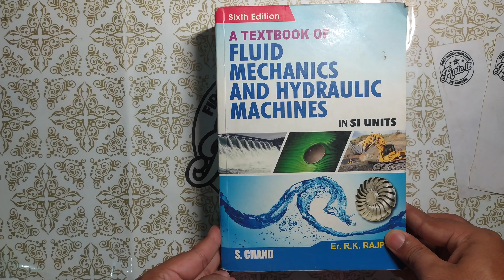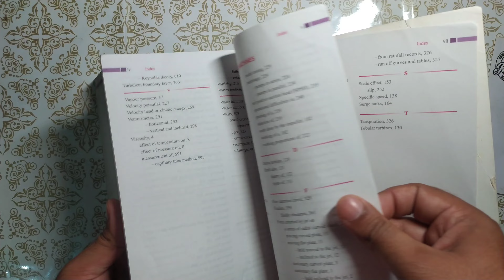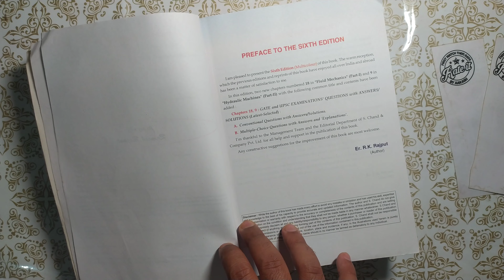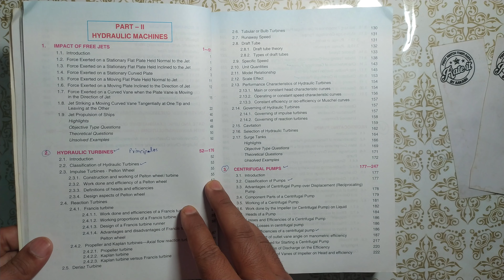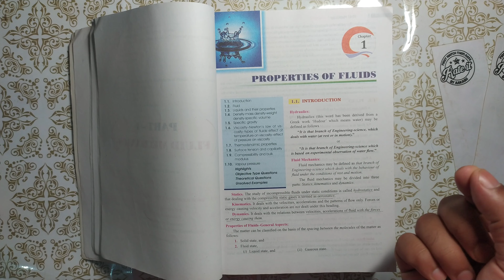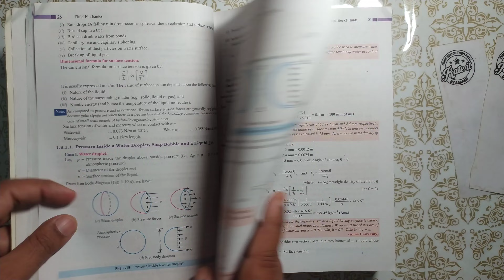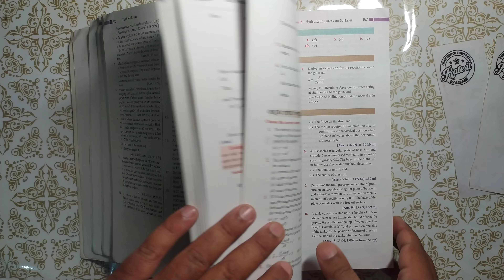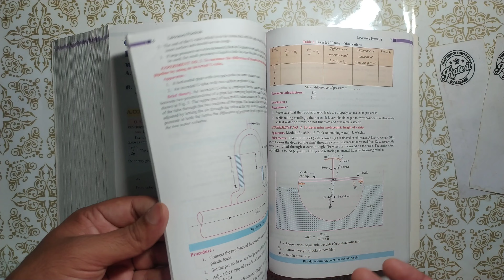Fluid Mechanics and Hydraulic Machines by RK Rajput Full Book Review in Hindi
In this video you'll get the full book review of Fluid Mechanics and Hydraulic Machines by RK Rajput in Hindi.